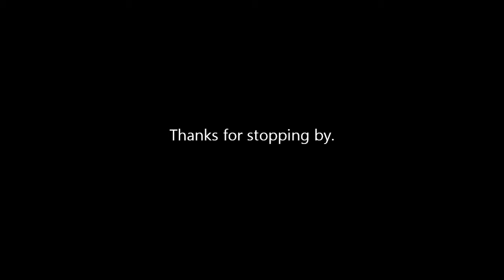Happy St Paddy's Day